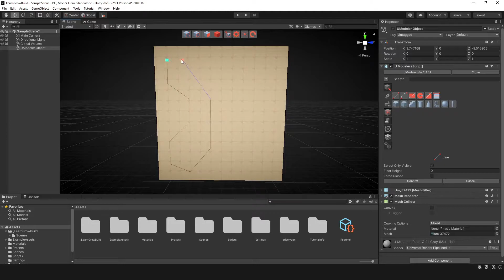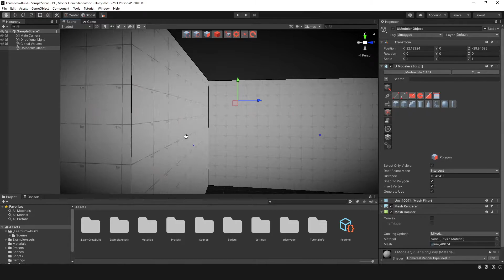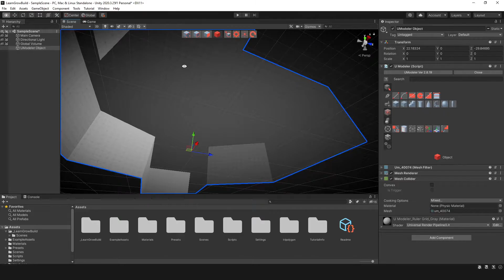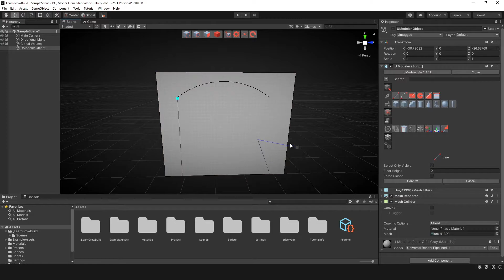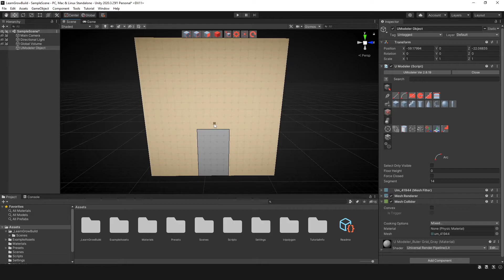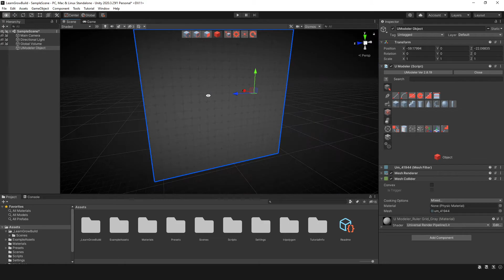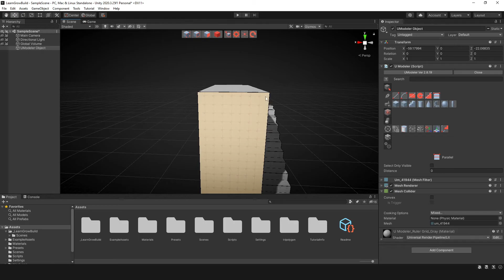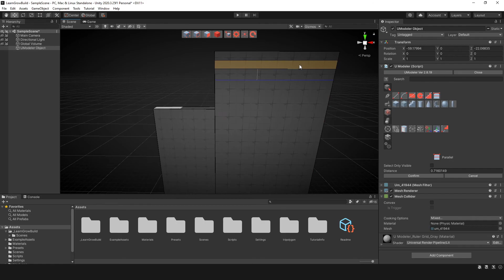UModeler Essentials - Drawing Tools ( Line , Arch and More )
Will keep these video short and sweet. The goal is to cover all the tools within UModeler. Designed for the first time user!